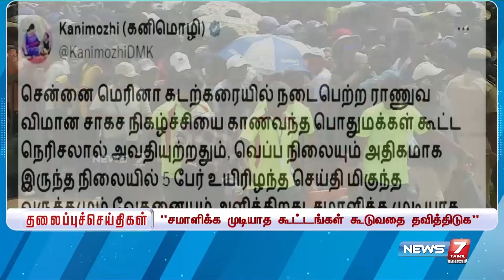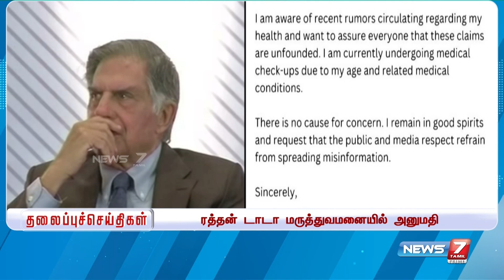மதியம் - தலைப்புச்செய்திகள் | Today Headlines - 07 October 2024 | Afternoon Headlines | NEWS7 TAMIL